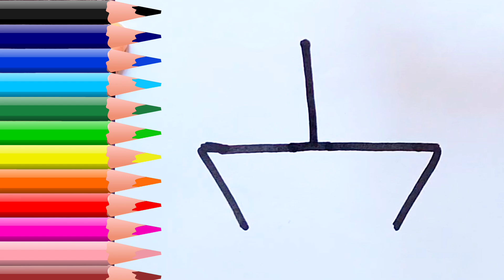Boat easy Drawing